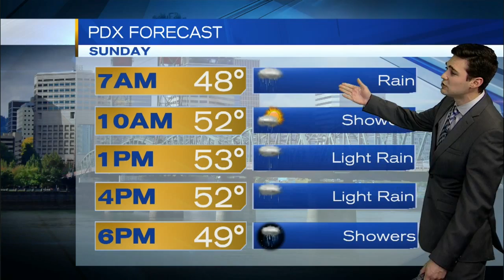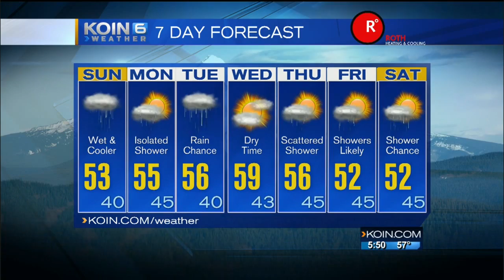KOIN 6 Weather Forecast- Saturday Evening, February 27th, 2016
Comfortable and calm to finish the evening, Joseph Dames talks our next rain event